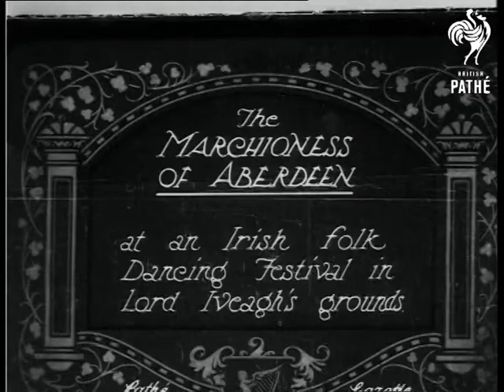The Marchioness Of Aberdeen (1923)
Item title reads - Marchioness of Aberdeen at an Irish Folk Dancing Festival in Lord Iveagh's grounds. Ireland.

The Marchioness meets various children as they get ready to dance.  L/S of the folk dancing round a maypole, the camera pans across to show more children dancing in formation.  C/U of the Marchioness in a big flowery hat standing with some other ladies.    Various shots as the children dance around in circles and through each others arms, others dance round the maypole.  Various shots of very little children dancing around in circles.
 FILM ID:310.27